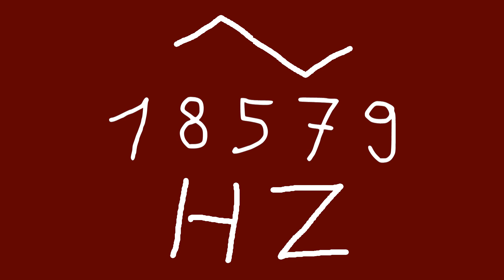18579 hz triangle